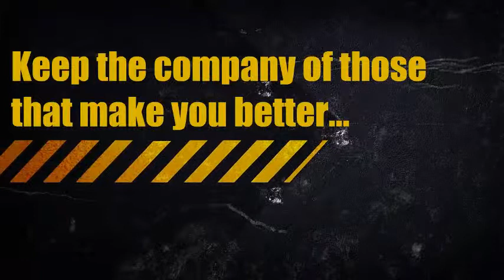CHRIS SCAIFE - Basketball Skills Training (6'4" 165 lbs Class of 2017)